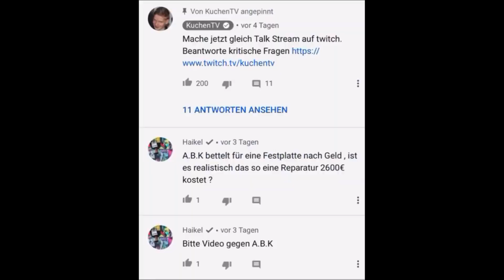KuchenTV vs. A.B.K | Haikel